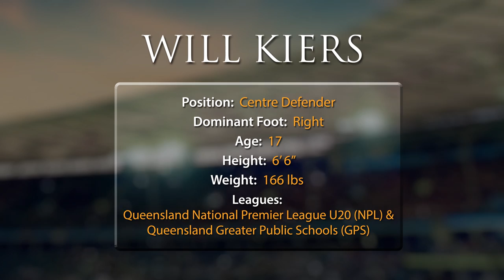Will Kiers USA College Soccer Recruitment Video